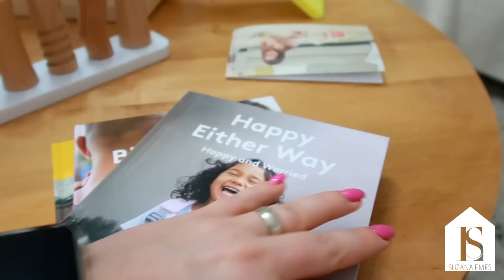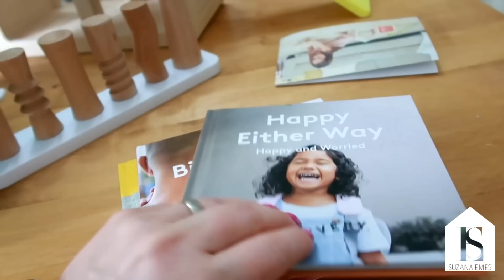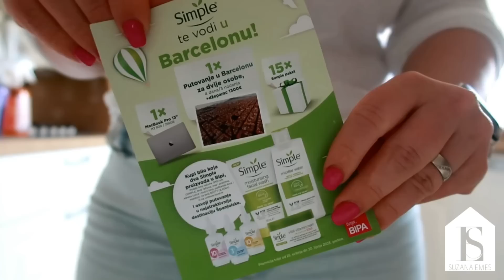PROVEDITE DAN SA MNOM :)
U današnjem danu vas vodim sa sobom ostaviti auto na popravku, na par kavica s prijateljicama, pokazala sam vam neke novitete koji su stigli ...